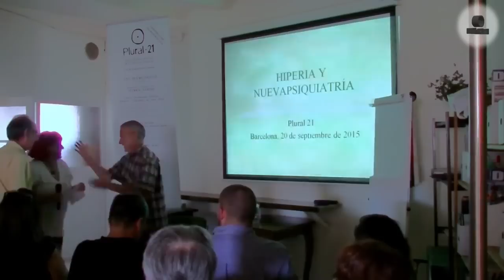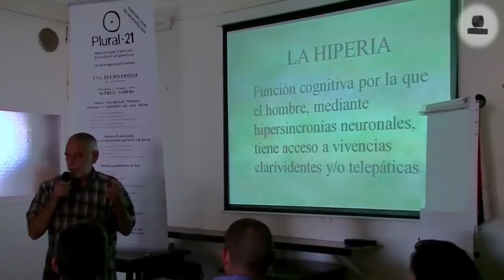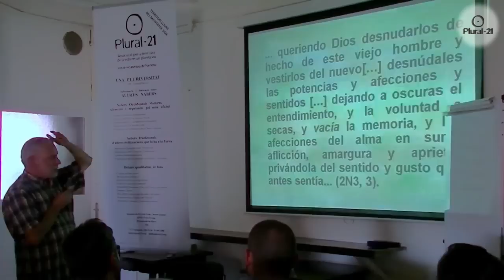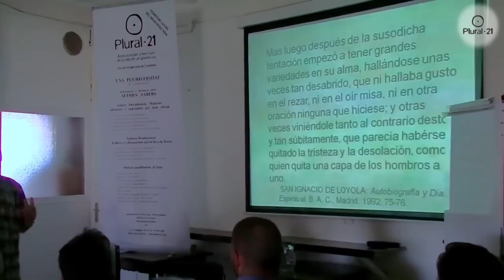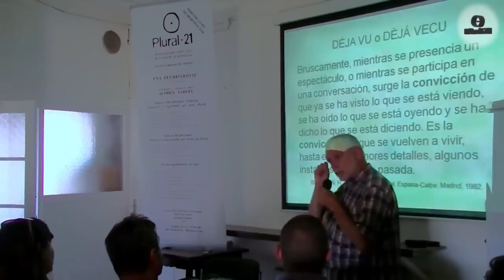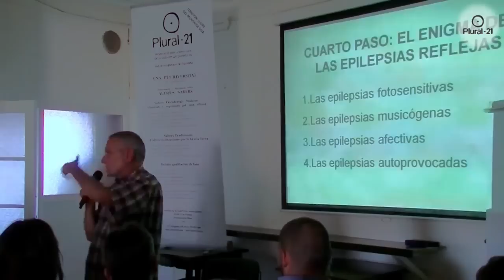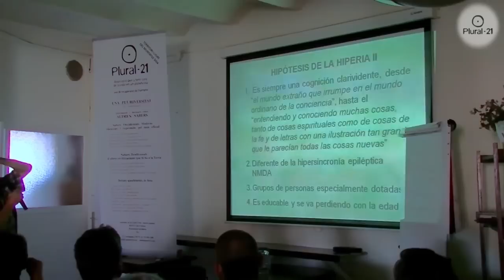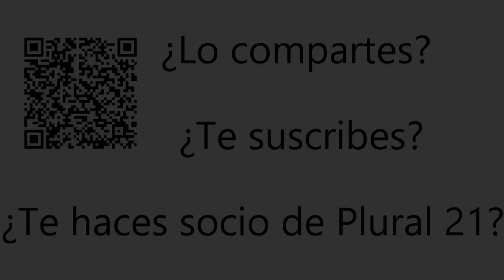La Hiperia, un nuevo paradigma psiquiátrico, por el Dr. Javier Álvarez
La Hiperia, Nuevo Paradigma Psiquiátrico, Dr. Javier Álvarez, Barcelona 21/6/2015.

Javier Álvarez, doctor en Filología y en Psiquiatría, jefe del servicio de psiquiatría del Complejo Asistencial Universitario de León, con 39 años a sus espaldas atendiendo a enfermos psiquiátricos, ha elaborado una hipótesis, la Hiperia, que permite explicar los fenómenos psíquicos ⏤llamados hasta ahora enfermedades mentales⏤ de otra manera. Así la expone en esta charla en la sede de la asociación Plural-21, en Barcelona del 20 de septiembre del 2015. La aceptación de su hipótesis supondría una total transformación de la psiquiatría tal como la entendemos ahora. La Hiperia, en lugar de catalogar los trastornos mentales como una desestructuración o caída de la conciencia, los define como una hiperestructuración o una elevación del nivel de la conciencia. En lugar de definirlos como enfermedades, los describe como una función cognitiva en que la conciencia alcanza un grado superior de estructuración, de ahí el término de HIPERIA, del uso del prefijo HIPER, que significa demasiado o excesivo.
Podemos llamar Hiperia al encendido en el cerebro de un gran número de neuronas a la vez, que hacen emerger a la conciencia una serie de vivencias psíquicas repentinas, automáticas y muy intensas. Estas sincronías, implican un corte brusco del normal discurrir de la conciencia que, quedando de pronto fuera del control de la voluntad, permite la irrupción de una penetrante vivencia pasiva que es experimentada siempre por el sujeto como algo extraordinario que le llena de asombro y extrañeza. Las personas que tienen estas vivencias extraordinarias ⏤o hipéricas⏤ disponen de un caudal fantástico de experiencias que tienen que expresarse como pueden, más allá de la razón, sea mediante símbolos o sea mediante cualquier tipo de arte o expresión creativa.
Este descubrimiento ha impulsado al Dr. Javier Álvarez a la creación de la Fundación NUEVA PSIQUIATRÍA, para reformar de arriba abajo, la atención psiquiátrica en España.

Al final de cada video aparece un código QR que lleva a un enlace de Paypal donde podéis hacer la donación que os parezca oportuno, podéis utilizar la herramienta "Gracias/Thanks" de Youtube y si queréis hacerlo a la vieja usanza podéis hacer una transferencia a Plural-21 Caixa d’Enginyers cuenta nº ES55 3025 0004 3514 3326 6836